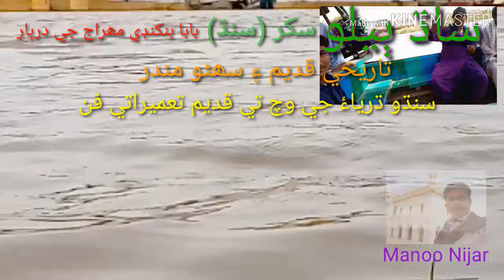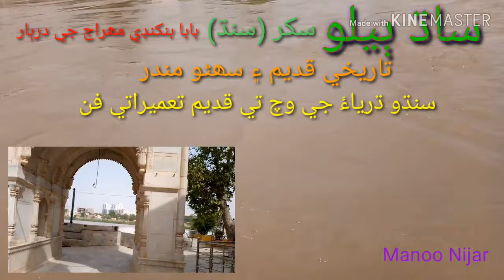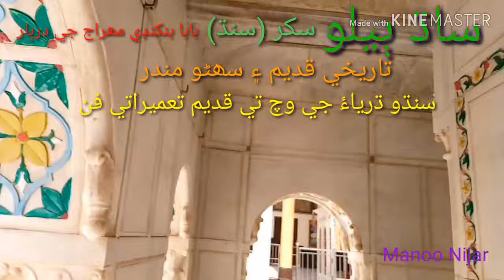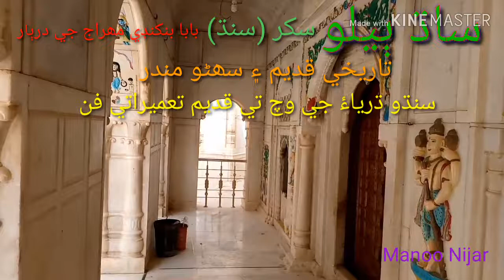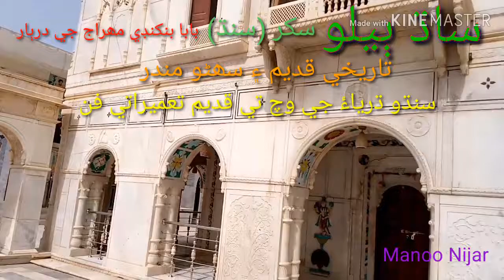Sad Belo mander sukkar sindh Amazing Historical place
Baba bankhandi mahraj darbar